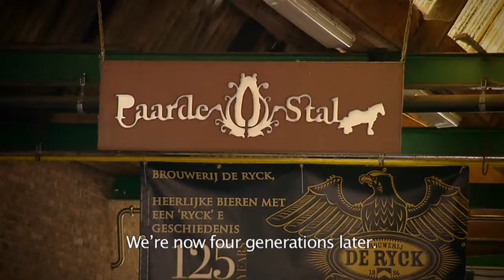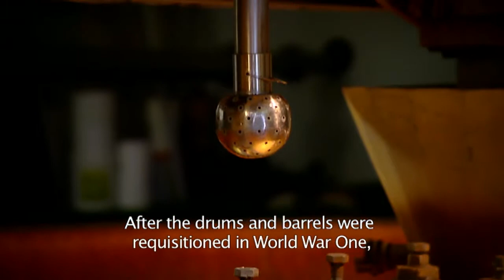De Ryck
Belgian Family Brewers Brewery De Ryck